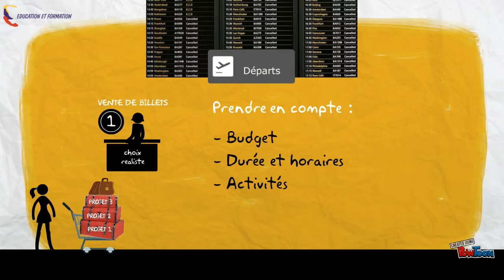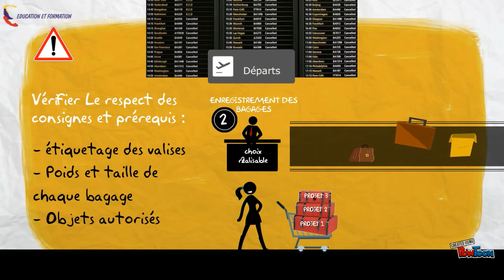08 - Faire un choix réaliste et réalisable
Vidéo introductive au module de formation en ligne : 08 - Faire un choix réaliste et réalisable. Ressource Créée pour la prestation ACTIV'PROJET par l'association EDUCATION ET FORMATION Rouen-- Created using PowToon -- Free sign up -- Create animated videos and animated presentations for free.  PowToon is a free tool that allows you to develop cool animated clips and animated presentations for your website, office meeting, sales pitch, nonprofit fundraiser, product launch, video resume, or anything else you could use an animated explainer video. PowToon's animation templates help you create animated presentations and animated explainer videos from scratch.  Anyone can produce awesome animations quickly with PowToon, without the cost or hassle other professional animation services require.